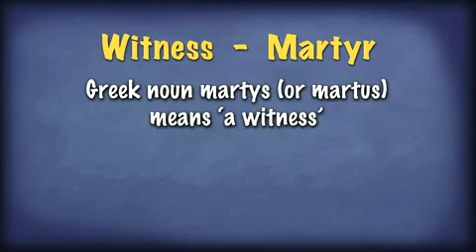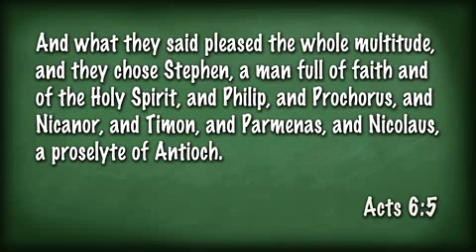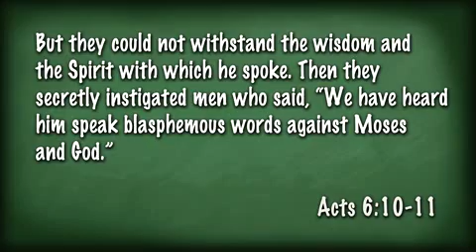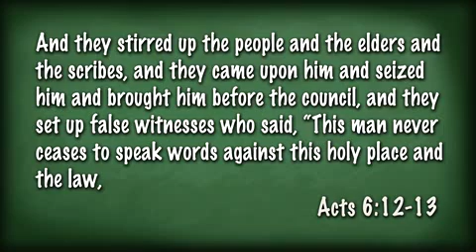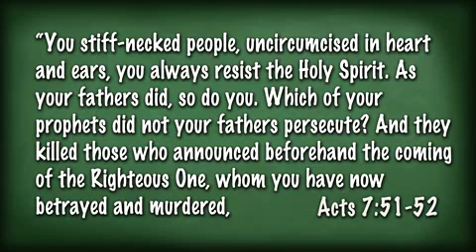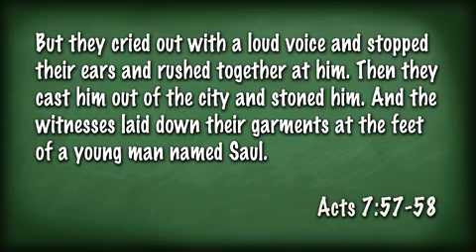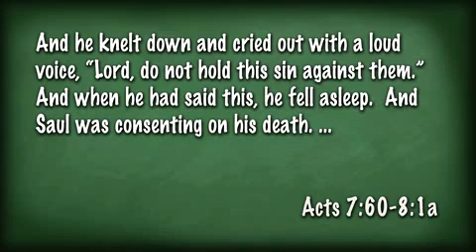Hey! I'm Hungry Too!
How did some hungry women lead to the first martyrdom for Christ?